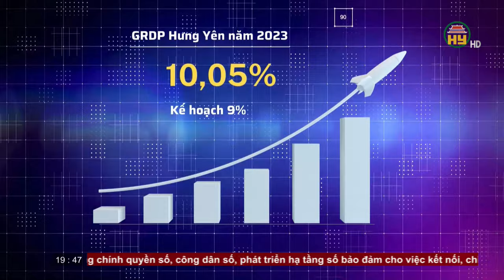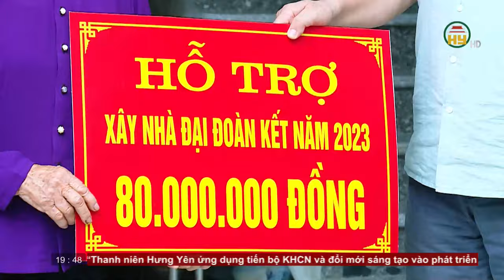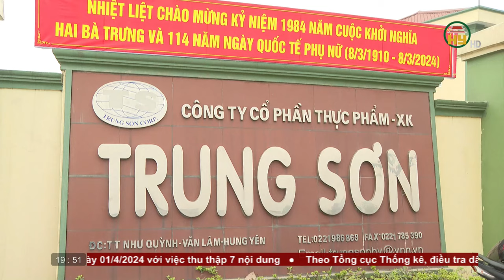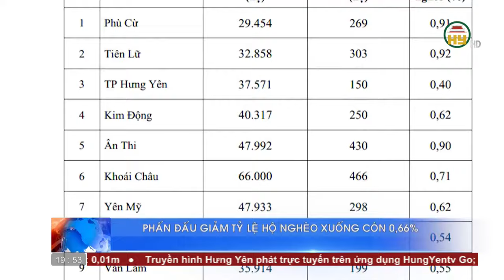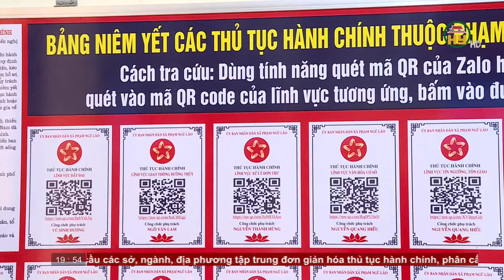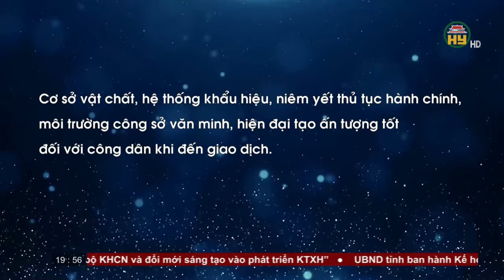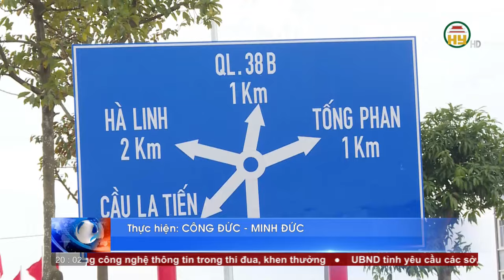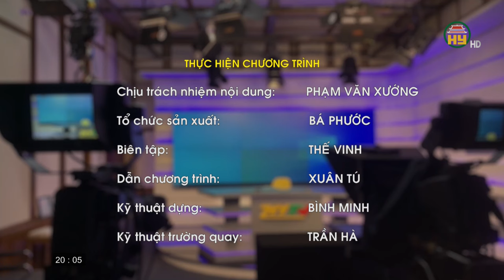Thời sự Hưng Yên thứ 7 ngày 09/03/2024